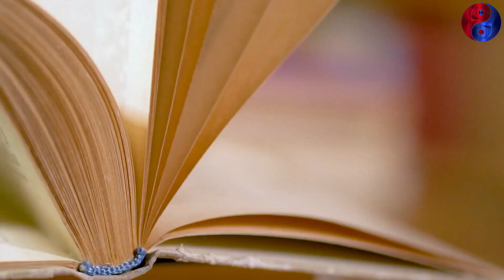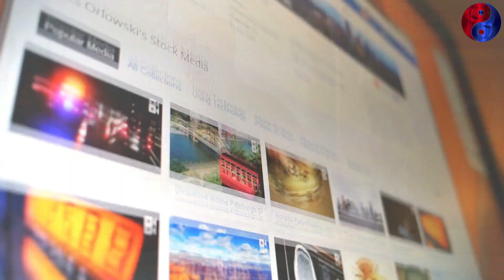साधु को मक्का मदीना के अंदर जाने से रोका, फिर जो हुआ | Hindu In Makka Madina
➡️ Topics Covered ⬅️
Aerial view Makka Madina
Holiest city Makka Madina
Prophet's city Madina
Sacred pilgrimage Makka Madina
Spiritual journey Makka Madina
The Grand Mosque Makka
The Prophet's Mosque Madina
Holy landmarks Makka Madina
Hidden gems Madina
Historical heritage Makka Madina
The Black Stone Makka
The Battle of Badr
The Cave of Hira Madina
The Green Dome Makka
The House of Khadijah
The Jannatul Baqi Madina
The Kaaba's dimensions Makka
The Mountain of Light Madina
The Mountain of Mercy Makka
The Mount of Safa
The Quba Mosque Madina
The Saqifah Bani Saidah
The Well of Arisah Makka
The Well of Zamzam Madina
Historical sites Makka Madina
Inside Makka Madina
Islamic history Makka Madina
Islamic culture Madina
Islamic faith Makka Madina
Landmarks of Makka Madina
Lesser-known Makka Madina
Masjid Nabawi Madina
Medina's old city
Makkah's holy water
Makkah's skyline views
Makkah's unique souvenirs
Mount Uhud Madina
Pilgrimage to Makka Madina
Prophet's household Madina
Secret Makka Madina
The Al-Baqi cemetery Madina
The Haram Makka
The Hijra Madina
The Ihram clothing Makka
The Masjid Qiblatain Madina
The Maqam Ibrahim Makka
The Tawaf ritual Makka
Unique experiences Madina
Unseen Makka Madina
Zamzam water benefits